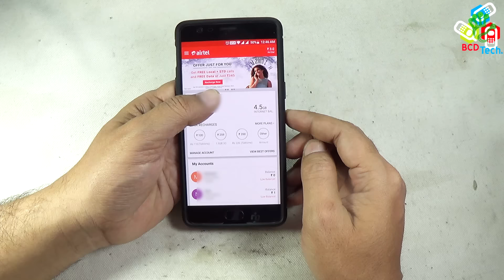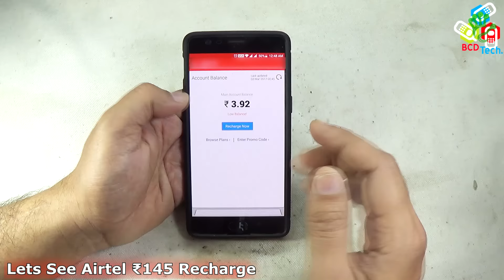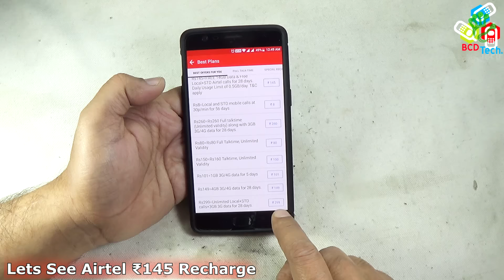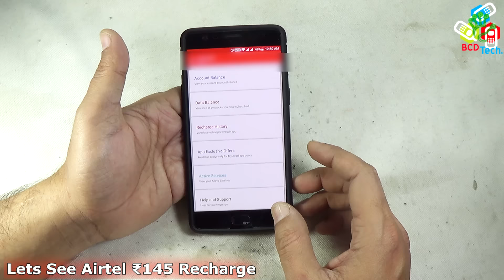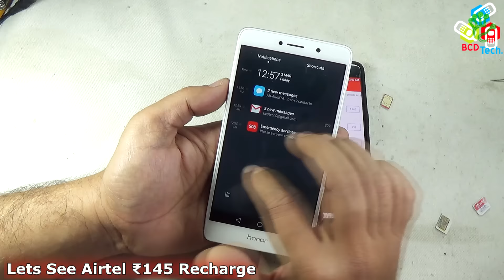Lets See Airtel ₹145 Recharge: No 0.5GB/Day only 300MB for 28 Days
BCD Tech

Bitcoin: 1P1nwo51MDn8fPuBCkYU4v5XQRApq4ejY2